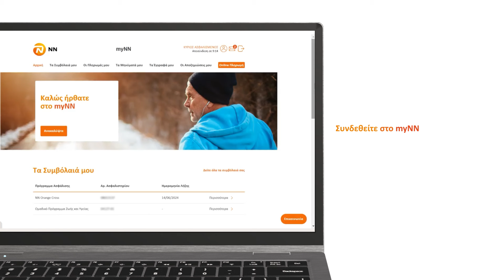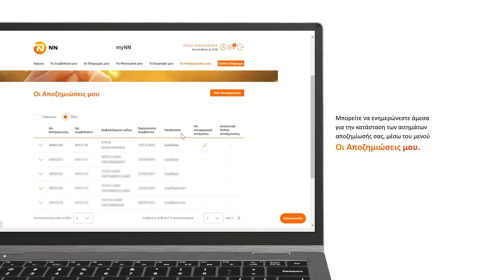myNN - Πώς καταχωρώ αίτημα αποζημίωσης;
Αποζημίωση εύκολα και γρήγορα με ένα κλικ; Δείτε το βίντεο και μάθετε πώς μπορείτε να καταχωρήσετε με απλά βήματα αίτημα αποζημίωσης για εξωνοσοκομειακές δαπάνες και επιδόματα, εφόσον προβλέπονται από το ομαδικό πρόγραμμά σας.